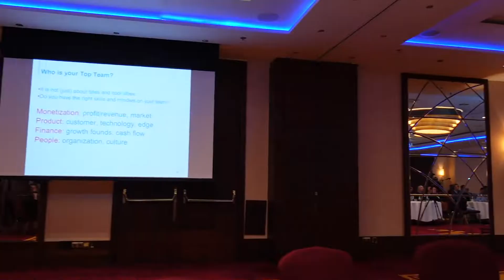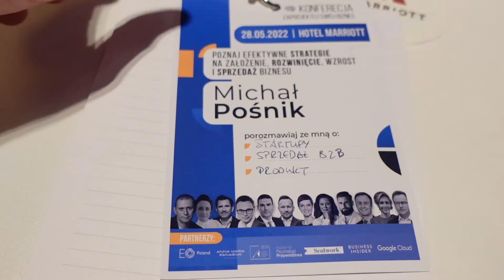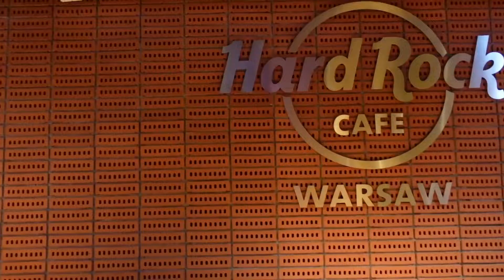Życie po exicie (konferencja Zaprojektuj Swój Biznes)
Podczas pierwszej konferencji Zaprojektuj Swój Biznes można było posłuchać panelu dyskusyjnego na temat przygotowania do exitu oraz życia po sprzedaży firmy. Szczególnie ten drugi temat okazał się być interesujący, ponieważ padło wiele informacji, o których się przeważnie nie mówi w kontekście exitu.

👉 Aparat: Sony ZV-1
👉 Daily Vlog, sezon 1 odcinek 148/365, 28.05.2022